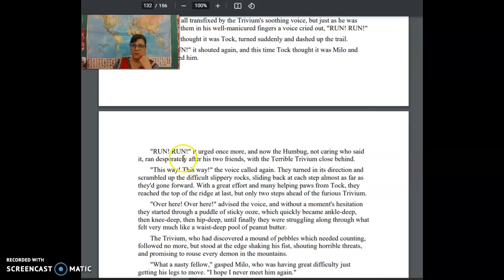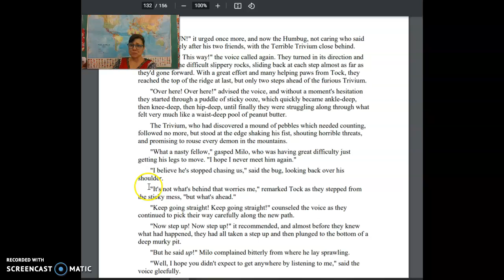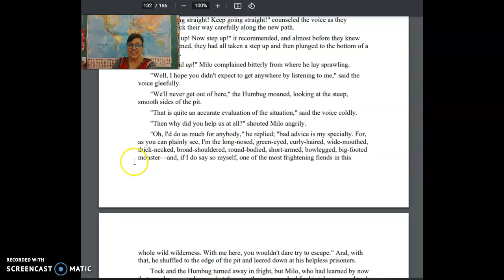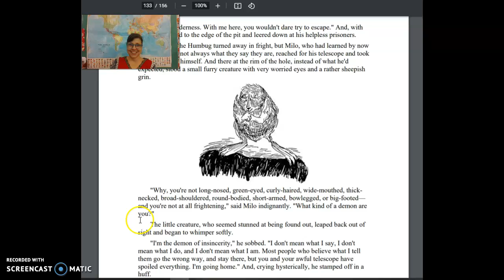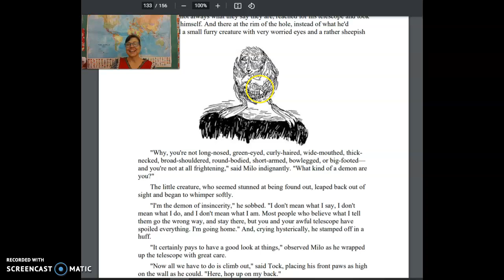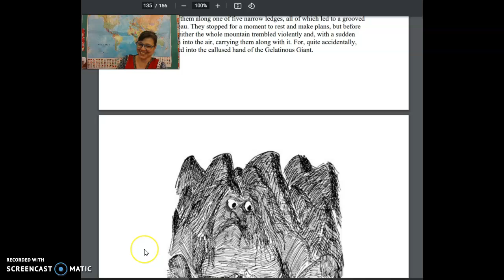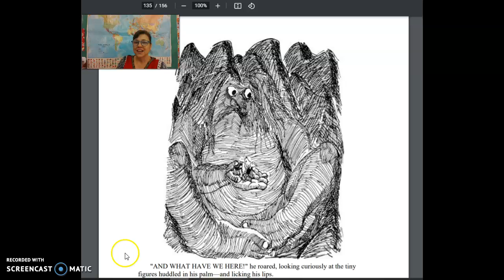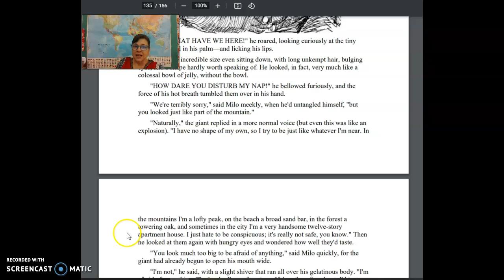The Phantom Tollbooth, Ch. 17. pt. 2